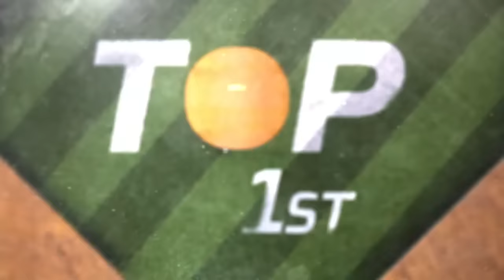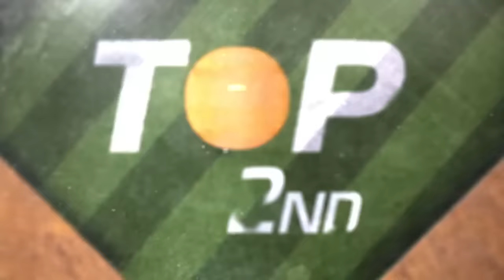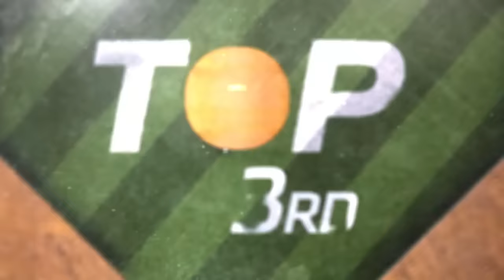Blue Jays vs. Twins Wild Card Game 1 Highlights (10/3/23) | MLB Highlights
Blue Jays vs. Twins Wild Card Game 1 full game highlights from 10/3/23

(2:00) Royce Lewis homers on a fly ball to left field to give the Twins a 2-0 lead.
(4:42) Royce Lewis hits his second home run of the game to extend the Twins lead to 3-0.
(6:27) Kevin Kiermaier singles on a ground ball to shortstop Carlos Correa, Bo Bichette out at home.
(8:50) Kevin Kiermaier singles on a line drive to left, scoring Bo Bichette for the Blue Jays first run.
(11:47) George Springer grounds out sharply for the final out as the Twins defeat the Blue Jays, 3-1, and win their first playoff game since 2004.